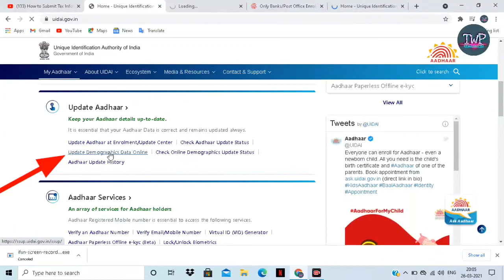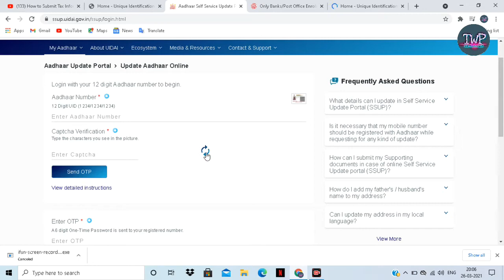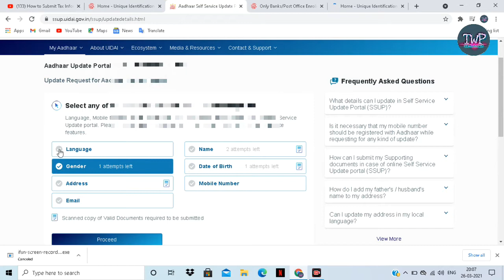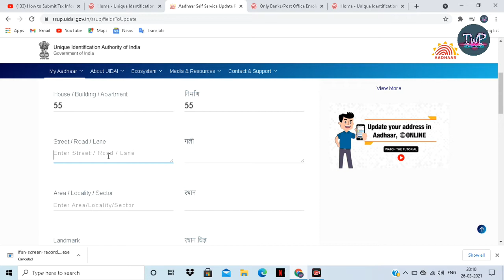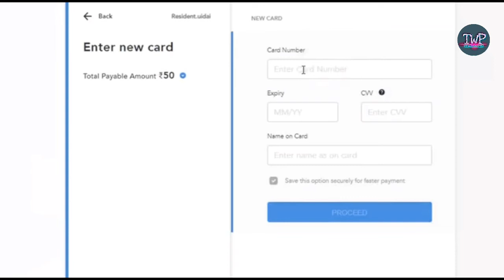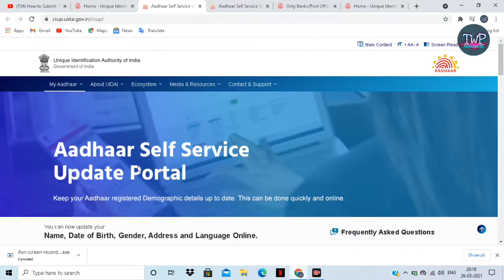how to change address in aadhar card online | Aadhar card me address kaise change kare 2021 online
How to Update Address in Aadhar Card Online 2021 - Update Father Name in Aadhar card | Hindi Guide

About this video-is video me aap janege ki aadhar card me address kaise update kare aur aadhar card me father name kaise change ya correct kare. agar kisi ladki ki shadi ho jaye to woh isi process se apne aadhar card me apna new address aur husband ka name bhi add kara sakti hai.

ab aadhar card me address update karana bahut easy hai aur fast hai. sirf 48 hours me aadhar card me address update ho jata hai aur sath me aap father name bhi correction kara sakte hai aur father name ko change bhi kara sakte hai aadhar card me. update aadhar card online. change address in aadhar card online. update father name in aadhar card online.

Supported Proof of Address (PoA) Documents Containing Name and Address

*Passport
*Bank Statement/ Passbook
*Post Office Account Statement/Passbook
*Ration Card
*Voter ID
*Driving License
*Government Photo ID cards/ service photo identity card issued by PSU

*NREGS Job Card
*Arms License
*Pensioner Card
*Freedom Fighter Card
*Kissan Passbook
*CGHS / ECHS Card
*Income Tax Assessment Order

Your Quries:
aadhar card me address kaise change kare 2021 online
aadhar card me address kaise change kar
,aadhar card me address change
how to change address in aadhar card online in mobile
how to change address in aadhar card online 2021
apne aadhar card me address kaise change kare
आधार कार्ड मे पता कैसे बदलें
aadhar card me pata kaise badle
how to update address in aadhar card online
how to update address in aadhar card online 2021
आधार कार्ड में ऑनलाइन पता बदलना
aadhar card me address kaise update kare
aadhar card address update 2021
online address update in aadhar card
aadhar card me address change karna
aadhar card address change documents
aadhar card me address kaise badle
change address in aadhar card online in hindi

My gears.